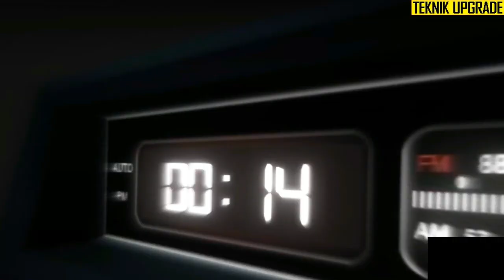GRATIS alat COAK PISTON - XXX INJEKSI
Hallo sahabat TEKNIK UPGRADE kali ini tutorial nya membahas tentang
MEMBUAT alat coak piston manual dari batu putar korek api... makin tinggi kualitas korek makin bagus gan.

semoga video saya bermanfaat bagi kalian semua, .